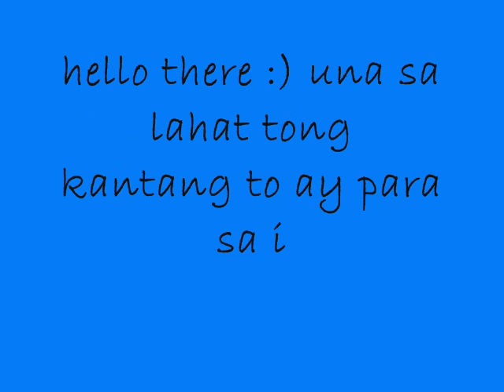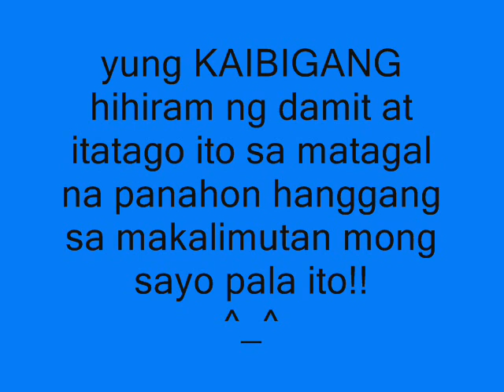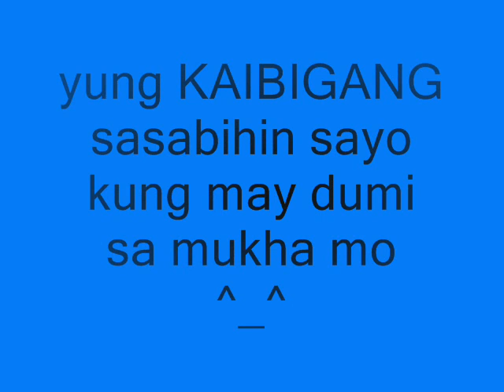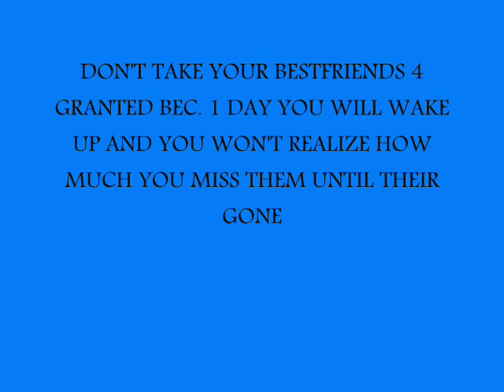II - Maya "Batch 2012-2013"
guys...eto na pala yung ginawa kong video. grabe!!! nahirapan din ako dito huh!! oy huh!!! wla nga pla si rodel at si kath wala kasi akong picture na kasama q kayo at ung ibang maya wla andame niyo ehh pero andun naman kayo lagi sa madamihan... wag sana magalit ang wala... LOVE q pa rin naman kayo.